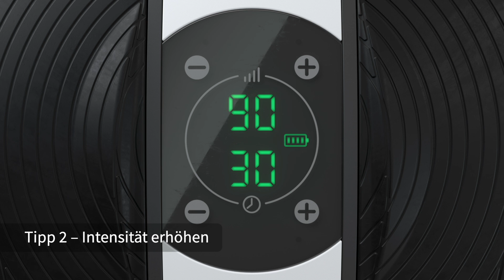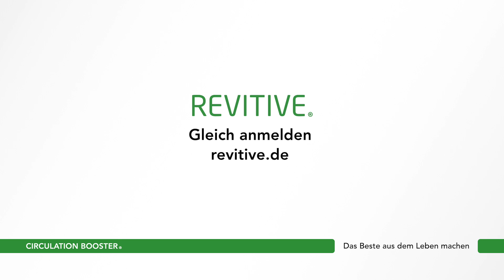Tipps für eine optimale Therapie mit dem Revitive Durchblutungs-Stimulator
Erfahren Sie hier, mit welchen einfachen 4 Tipps, Sie noch mehr aus Ihrem Revitive herausholen können.

Tipp 1: Flüssigkeitszufuhr. Je besser Ihr Körper hydriert ist, desto besser die Wirkung von Revitive. Trinken Sie daher am besten 30 min vor der Anwendung ein Glas Wasser und cremen Sie Ihre Füße ein.

Tipp 2: Erhöhen Sie die Intensität. Ziel ist es, die stärkste noch erträgliche Muskelkontraktion zu erreichen, da diese den sauerstoffreichen Blutfluss in Ihre Beine und Füße fördert.

Tipp 3: Wenden Sie Ihren Revitive täglich an. Am besten 30 min am Vormittag und 30 min am Abend.

Tipp 4: Mit Ergebnissen können Sie in 6-8 Wochen rechnen